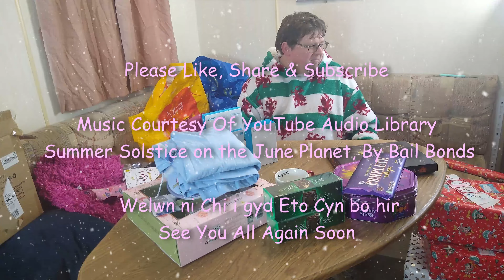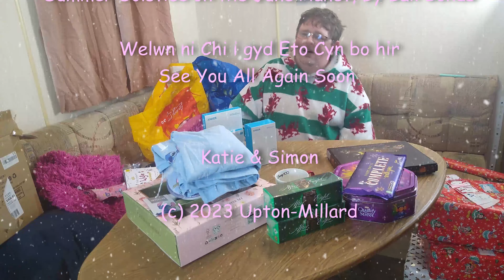WRAP WITH SIMON & WHAT I GOT KATIE FOR CHRISTMAS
Hello welcome back to the channel today video is  wrap with Simon and what I got Katie for Christmas.

Katie &Simon xxx

 Instagram theuptonmillardfamily